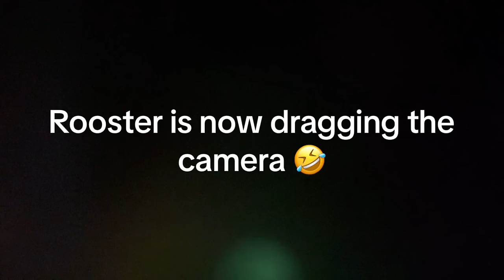We definitely need extra hands or a tail at times🤣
Feeding the monkeys our homemade monkey chow. Times like this we definitely need more hands so we tried using the tripod and well you’ll see that doesn’t work to well with monkeys.